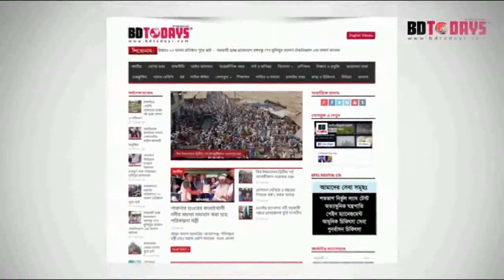ঝিনাইদহে গ্রামীণ সড়ক রক্ষণাবেক্ষণ কর্মসূচী || Rural road maintenance program in Jhenaidah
‘মুজিববর্ষের অঙ্গিকার, সড়ক হবে সংস্কার’এ শ্লোগানে মুজিববর্ষ উপলক্ষে ঝিনাইদহে গ্রামীণ সড়ক রক্ষণাবেক্ষণ কর্মসূচীর উদ্বোধন করা হয়েছে। বৃহস্পতিবার দুপুরে সদর উপজেলার হরিশংকরপুর-গোয়ালপাড়া সড়কের রাজধরপুর নামক স্থানে সড়ক সংস্কারের উদ্বোধন করেন এলজিইডি’র নির্বাহী প্রকৌশলী মনোয়ার উদ্দিন।